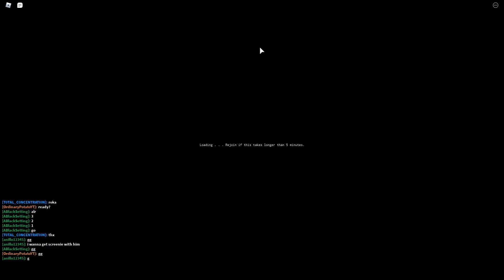TUSK ACT 4 VS D4C LOVE TRAIN!!! (Stand Off) | YBA | Ordinary Potato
Whats up tots! Today We Will Be Doing D4C Vs Tusk Act 4!!

ROBLOX is a online, kid friendly virtual playground and workshop, where kids of all ages can safely interact, create, have fun, and learn. It’s unique in that practically everything on child friendly ROBLOX is designed and constructed by members of the community. ROBLOX is designed for 8 to 18 year olds, but it is open to people of all ages. Each player starts by choosing an avatar and giving it an identity. They can then explore ROBLOX — interacting with others by chatting, playing games, or collaborating on creative projects. Each player is also given their own piece of undeveloped real estate along with a virtual toolbox with which to design and build anything — be it a navigable skyscraper, a working helicopter, a giant pinball machine, a multiplayer “Capture the Flag” game or some other, yet­to­be­dreamed-up creation. There is no cost for this first plot of virtual land. By participating and by building cool stuff, ROBLOX members can earn specialty badges as well as ROBLOX dollars (“ROBUX”). In turn, they can shop the online catalog to purchase avatar clothing and accessories as well as premium building materials, interactive components, and working mechanisms.